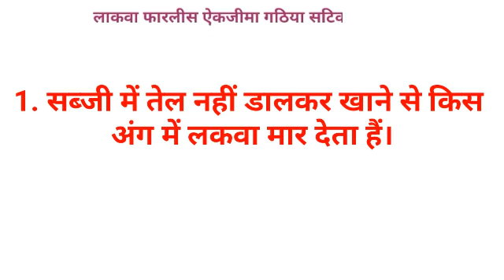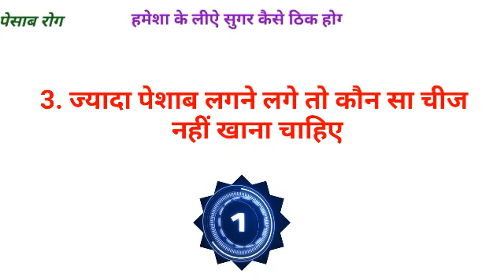Gk का 30 मजेदार सवाल जो शायद आपको पता हो || Interesting Gk